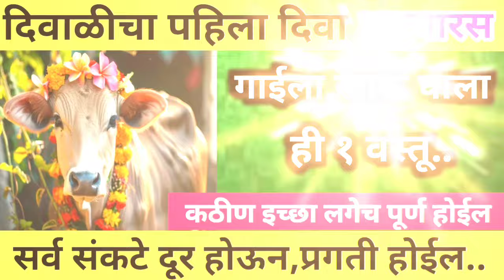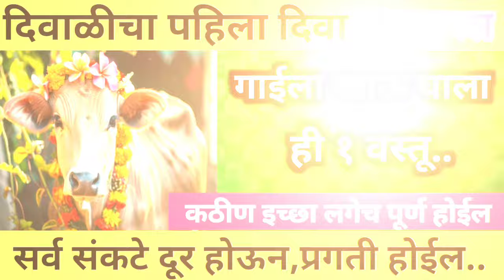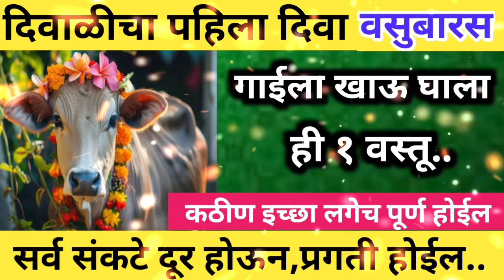वसुबारस2024 || वसुबारसच्या दिवशी गाईला खाऊ घाला ही वस्तू कितीही कठीण इच्छा पूर्ण होईल, गरिबी संपेल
उद्या गुरुपुष्यामृतयोग || धनप्राप्तीसाठी सोने नाही तर 2 रुपयाची ही वस्तू घरी आणा.
धनतेरस च्या दिवशी खरेदी करा या वस्तू, सोने चांदी पेक्षा याच वस्तूंचा खरा मान dhanteras kharedi ‪ @allrounder2190